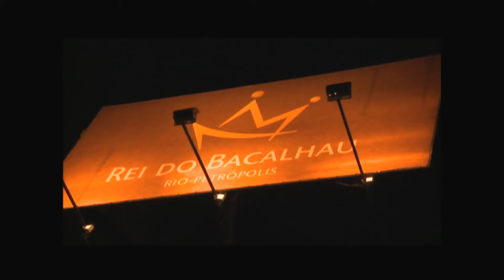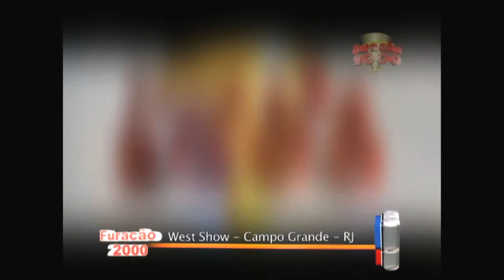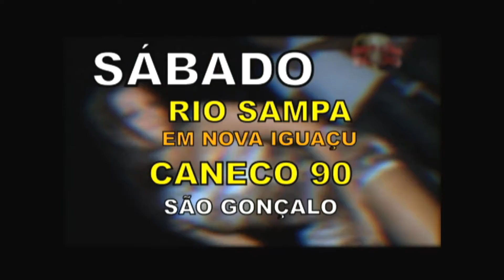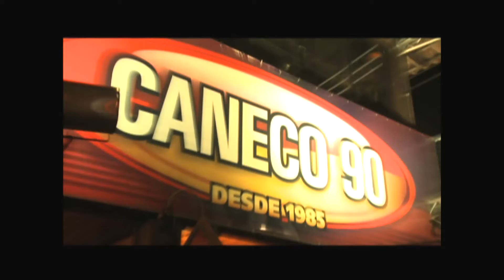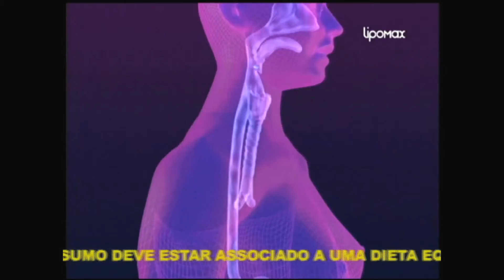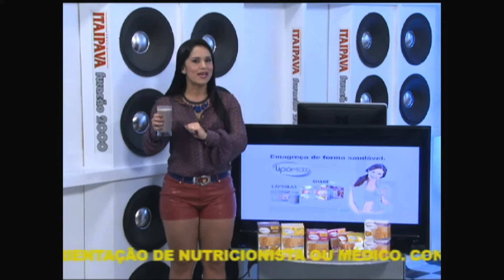PGM BAND 16 12 13 SEGUNDA